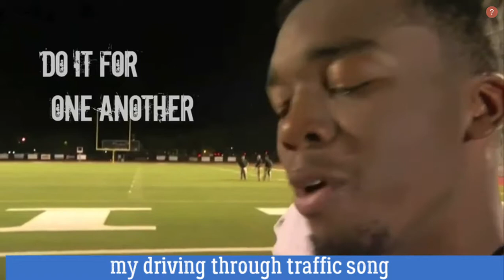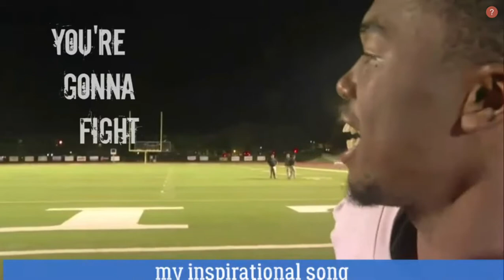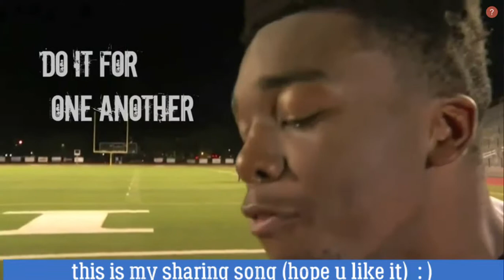Scoreboard Apollos Hester Best Inspirational song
Hi, This is not my video,  please Look at description

maybe you heard this a million times, this song helps me a lot in life. battling depression anxiety through a year. this song literally save me...

be strong, keep together, problems are just all in our mind.
change your mind set, listen to this type of music. and believe that God is our savior...

special thanks to SCHMOYOHO for this song. and to my doctor who intruduce this to me. maybe by sharing this, i could also save someones life not knowingly... keep smiling

words from Schomoyo:

After an intense dogfight, Apollos Hester tells Lauren Mickler how he won - and also the meaning of life.